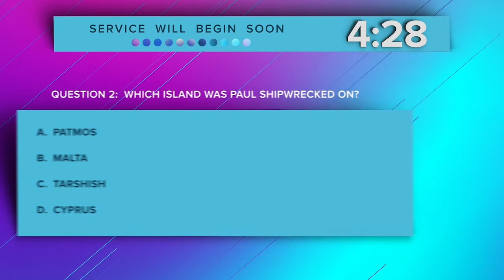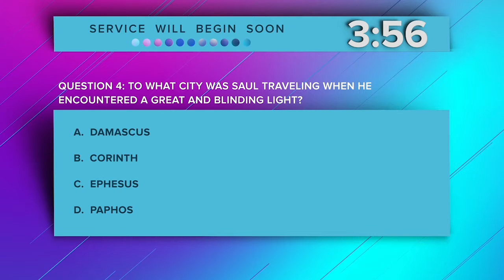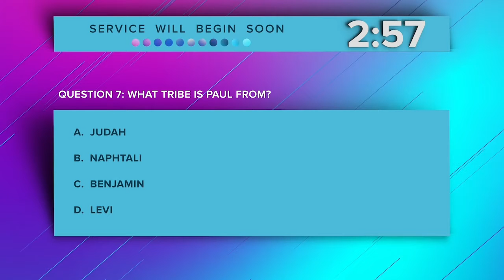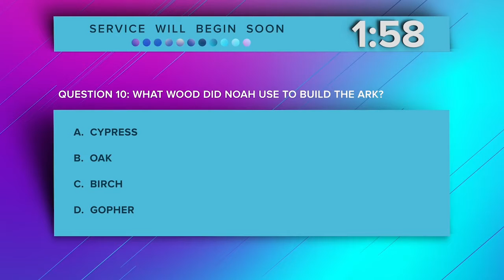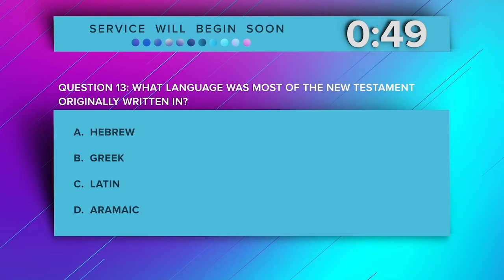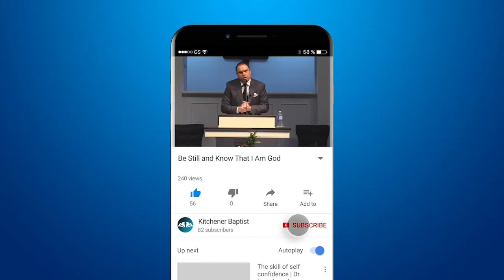Sunday Evening Service